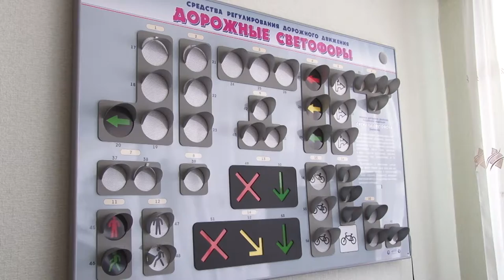В летних детских лагерях началась третья смена